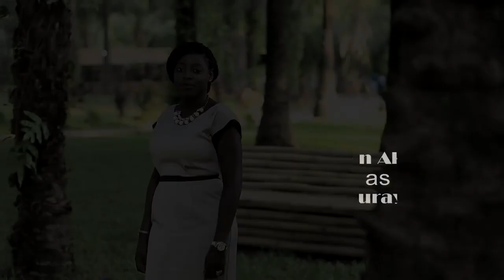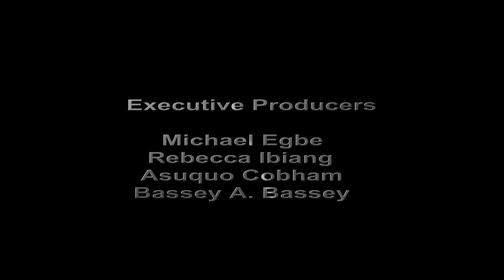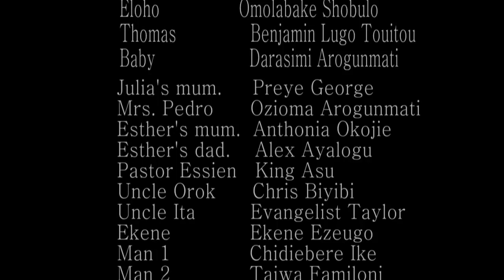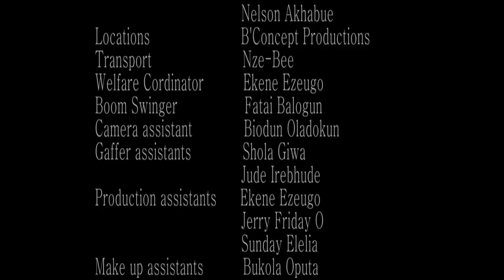THIS THING CALLED MARRIAGE SEASON 1, EP 2 2018 LATEST NOLLYWOOD FILM SERIES HD